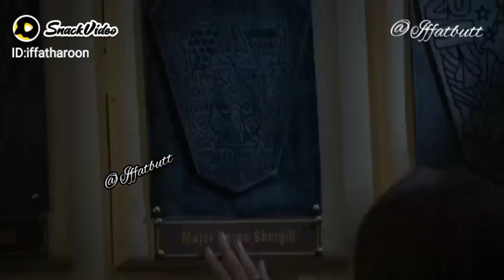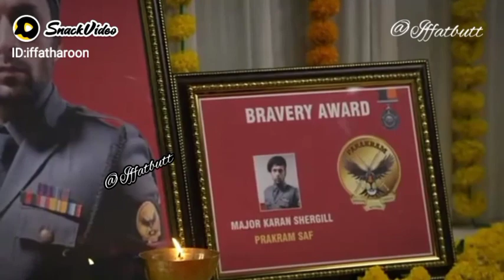paraakaram team pays tribute to karan/sad /missing Karan/bandeyaa jazbaa/ziddi dill maana na